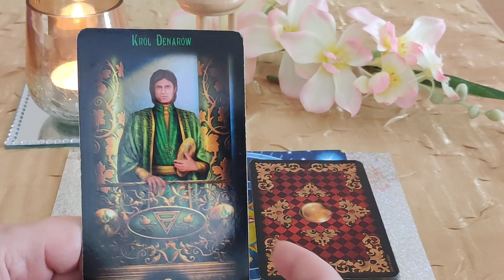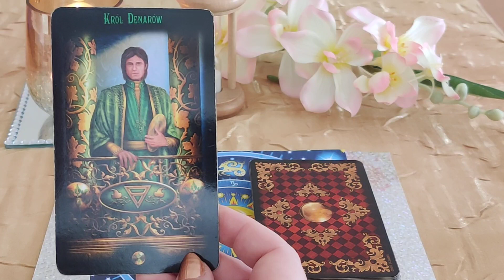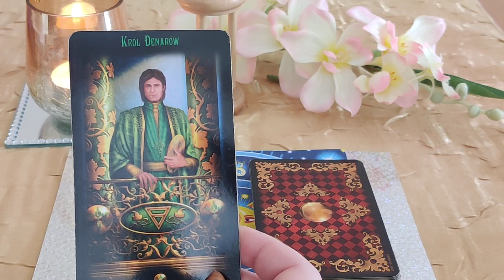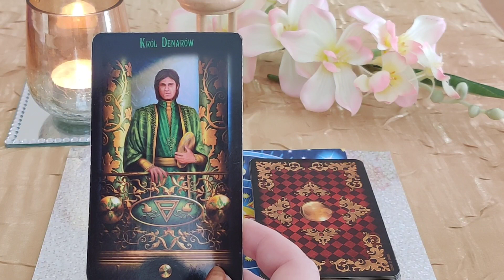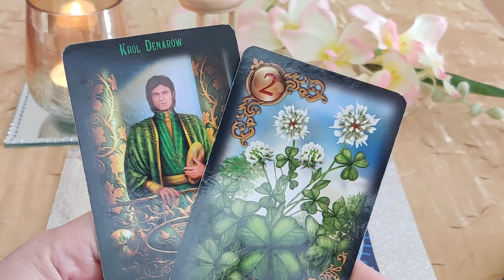KARTY DNIA 29.05.2022 🪄🌻🔮